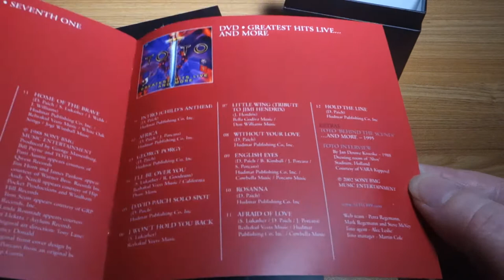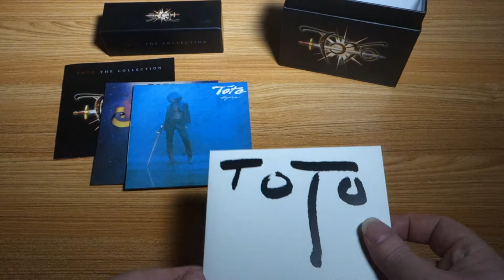Toto - The Collection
boxset